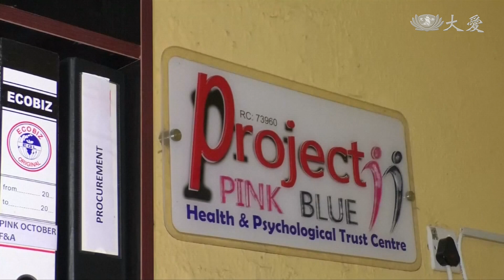奈及利亞 癌症悲劇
癌症一直是全球死亡的主因，人人聞癌色變的同時，各國政府積極投資防癌計畫，提高罹癌的存活率，但奈及利亞政府，非但沒有加強防癌、解決醫療資源長期貧困問題，就連宣導防癌工作也沒施行，造成罹癌人口節節攀升，而民眾也因為迷信、或是無法獲得醫療資源，只能任由癌症惡化擴散。